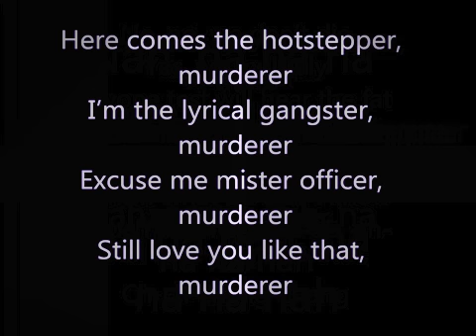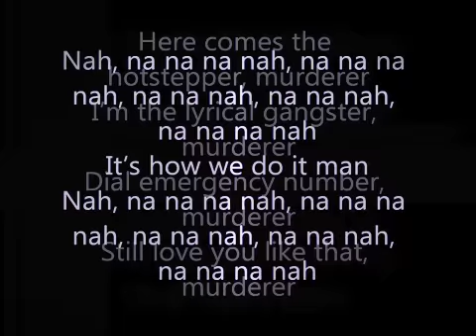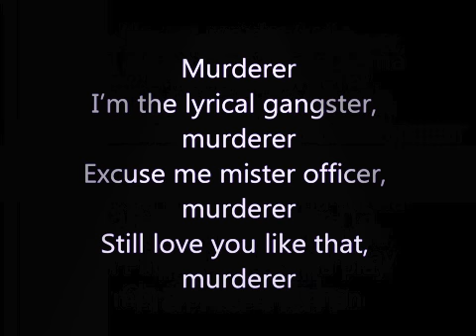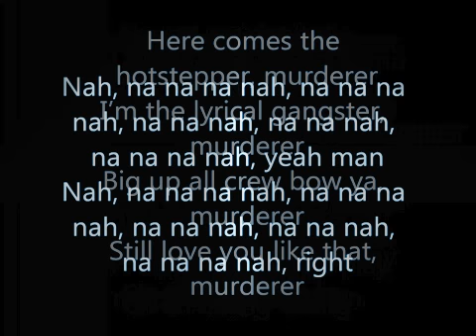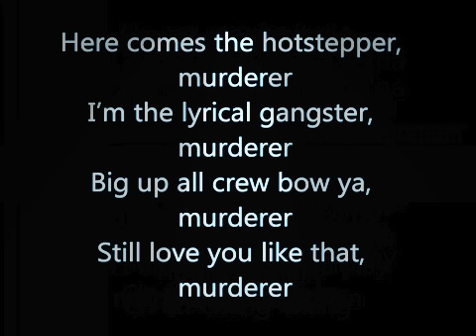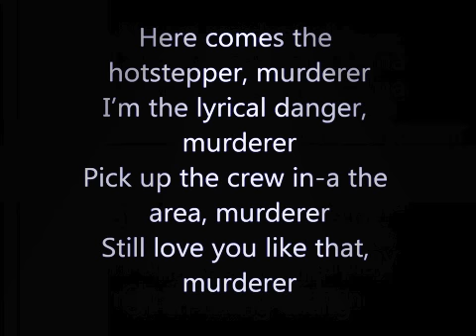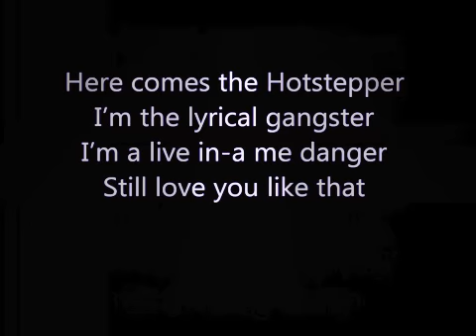Ini Kamoze - Here Comes The Hotstepper (Lyrics)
Here Comes The Hotstepper by Ini Kamoze